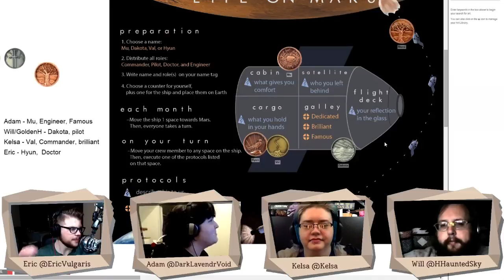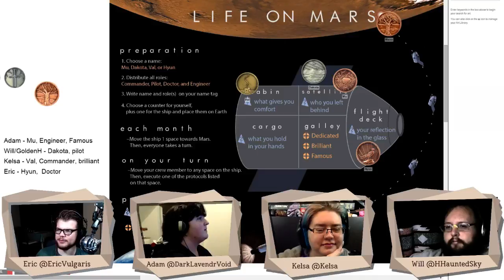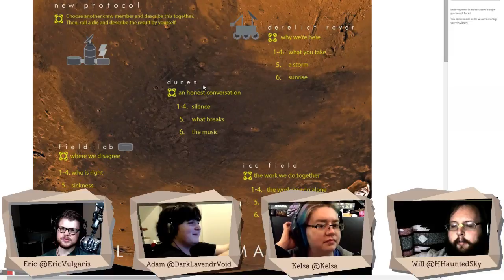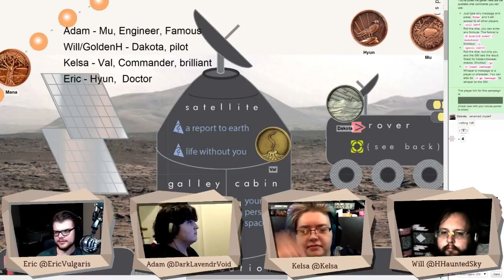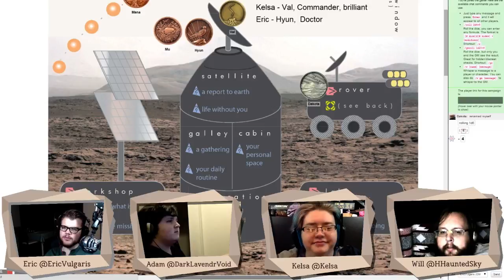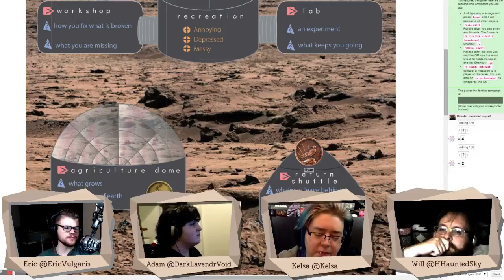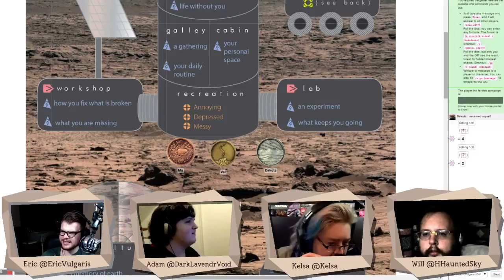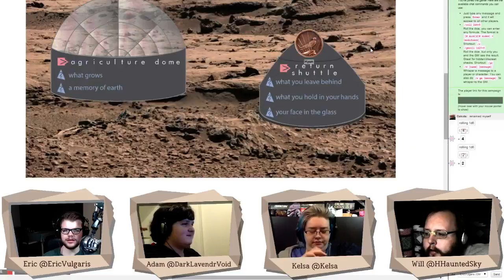Once Upon A Game | S2 E9.3 | Life on Mars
Watch live Mondays and Wednesdays starting at 9pm Pacific and Sundays at 9am Pacific

Once Upon A Game is back for it's second season!  We are playing Ross Cowman's awesome game, Life On Mars.